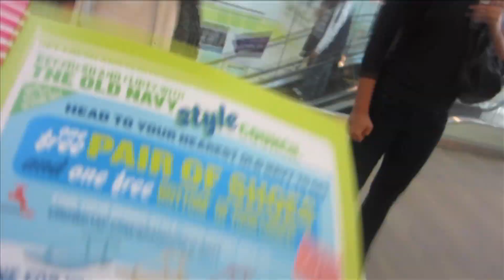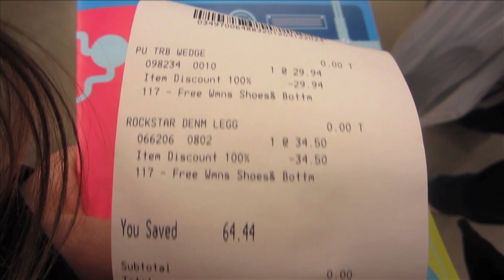CrowdTap and Old Navy! Day 12: VEDA 2012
I loved my Old Navy clothing and so did my friends! Thanks for coming along Andrea, Robinna and Jennifer!

VEDA "Vlog Every Say In April" Vlog Everyday in April" vlog every day in april 2012 everyday vlogging MagicCatJenny MagicalCatJenny Jenny Jennifer Sargent "Jenny Sargent" "Jennifer Sargent" CrowdTap "Crowd Tap" Crowd Tap Old Navy "Old Navy" Water "Water Charity" Charity "Free Clothes" Free Clothes Friends Fun Shopping "The Mall"